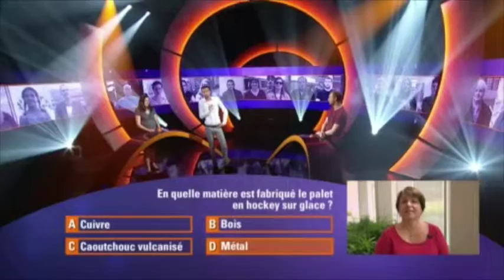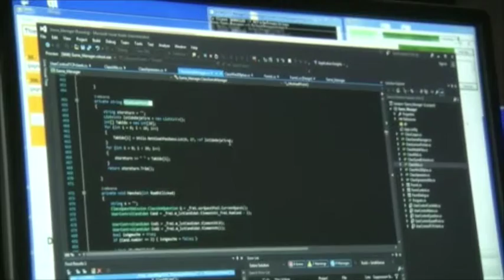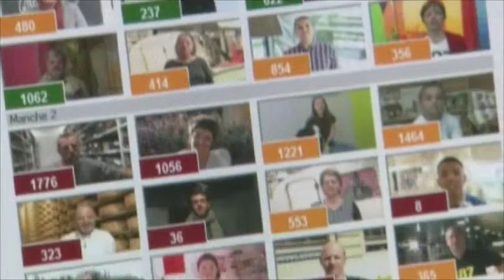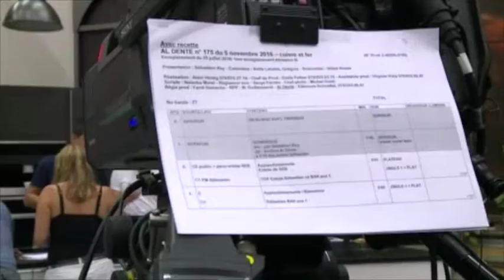C'est ma question - Off TV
Cette vidéo traite de C'est ma question - Off TV